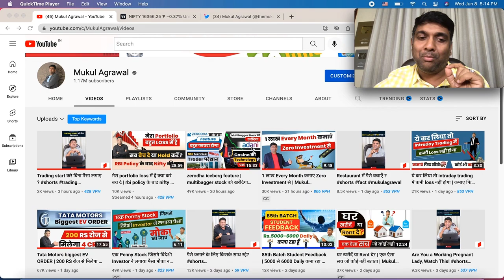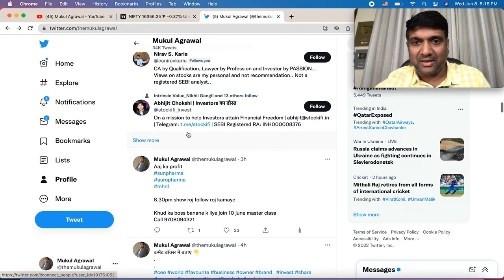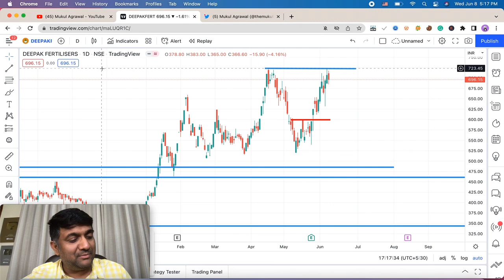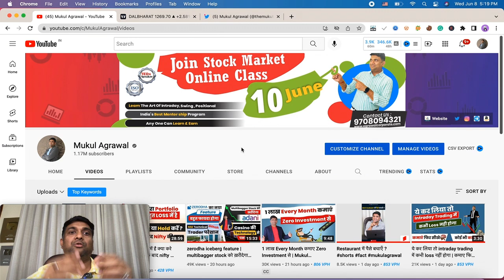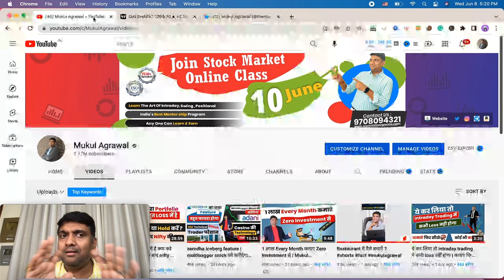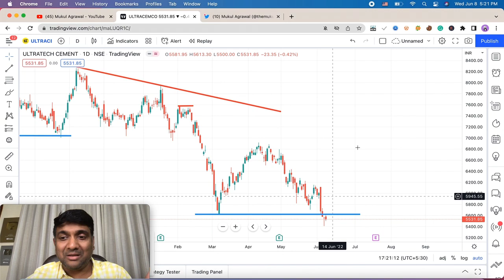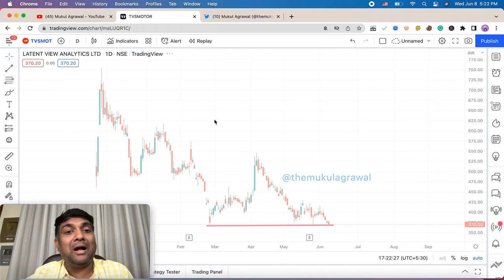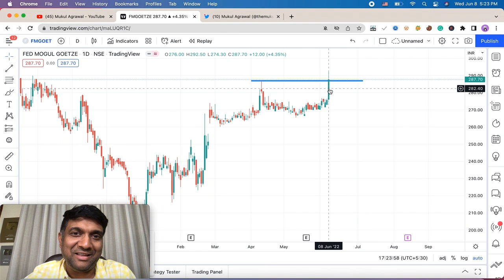Recession लाएगा stock market crash | Best stock for tomorrow